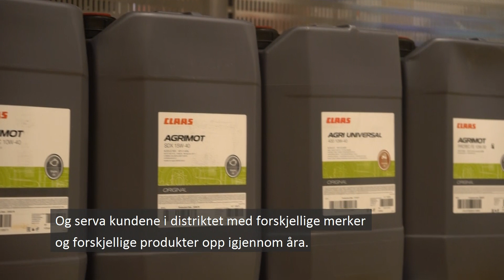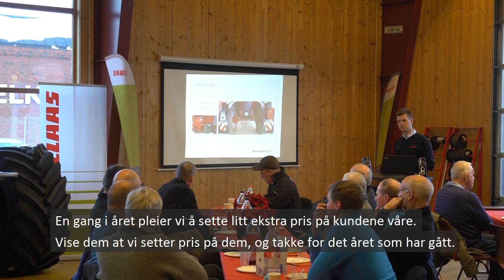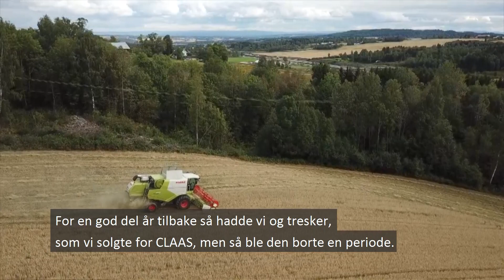Våre forhandlere: Lena Maskin avd Rudshøgda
Bli bedre kjent med våre forhandlere rundt i Norge.